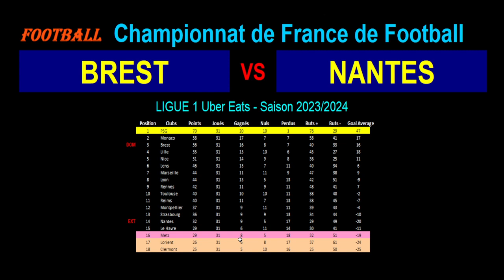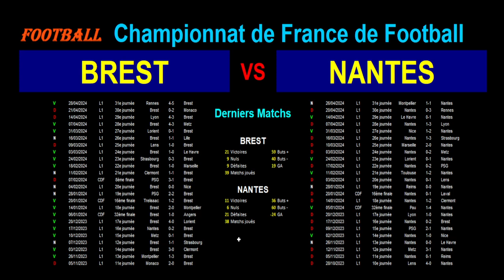BREST - NANTES : match de football de la 32ème journée de Ligue 1 - Saison 2023-2024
Je vous présente le match de football du 04/05/2024 et de la 32ème journée du championnat de France de Ligue 1 de 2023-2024 : Brest contre Nantes.

Brest est 3ème de Ligue 1 avec 56 points tandis que Nantes est 14ème de Ligue 1 avec 32 points.

Je vous propose une analyse des forces en présence avec les classements et stats des 2 équipes en championnat, les meilleurs buteurs et passeurs des 2 équipes en ligue 1 cette saison, les résultats toutes compétitions confondues des 2 équipes sur les derniers matchs avec les stats, les compositions éventuelles des 2 équipes avec les tactiques et stratégies.